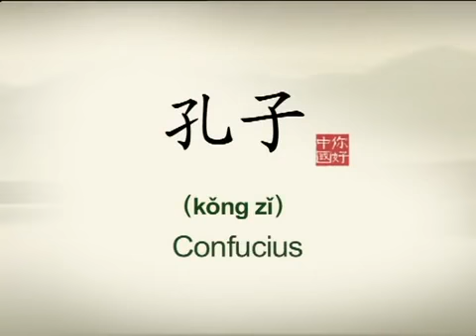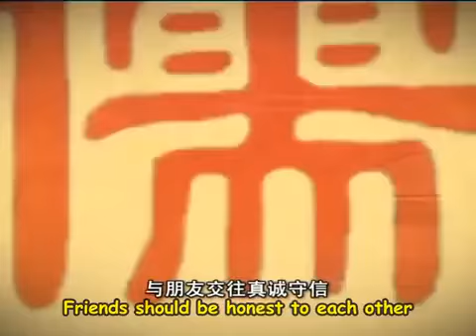【你好，中国！】~ 3